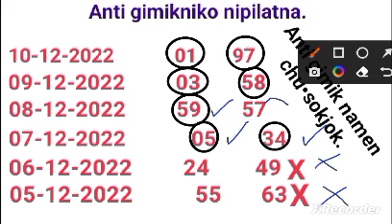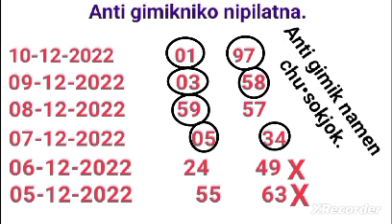Shillong Teer Results 05-12-2022 oni 10-12-2022 ona. Subscribe ka•e dakchakpabo